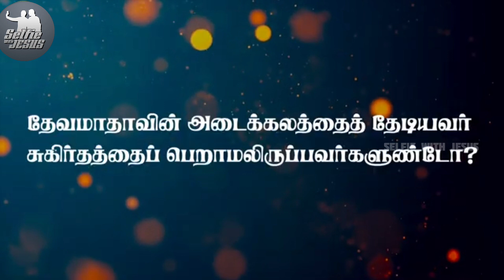தேவமாதாவின் வணக்கம் மாதம் 30-ம் நாள்/ Day-30/ Deva Mathavin vanakam maatham /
⫷⫷⫷⫷⫷⫷❤️ Welcome! Jesus is king of kings in the name of Jesus ❤️⫸⫸⫸⫸⫸⫸
Hello friends!
👉selfie with Jesus❤️
We hope you all are doing well by the Grace of God.
Our channel main purpose is to make viewers to know about the God and spreading the good news of the God.
👉Note😨:
These images/pictures and audio used in this video are used on social media/digital media by many persons/artists to make devotional some other useful purpose to the society, So we don’t know exactly who was created them.

© Dear Friends/Artists, if we were missed giving any credits or copyrights kindly contact us through email at 💯💯💯💯or at the YouTube private messaging system so that we will credit you happily and always for you.
✔Note🤝:
WE RUN THIS CHANNEL FOR SPRITUAL USE ONLY. SO PLEASE GIVE US A CHANCE TO GROW FORWARD.

Titles of our video🥰:
Alone whatsapp status christian
Alone whatsapp status new
Animated whatsapp status tamil
Animation whatsapp status
Animation whatsapp status tamil
Animated christian whatsapp status tamil